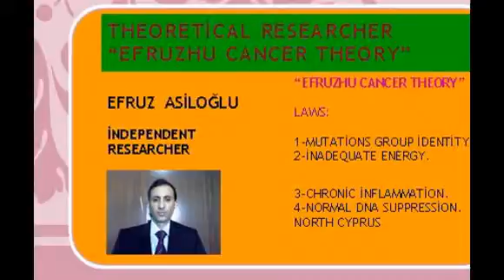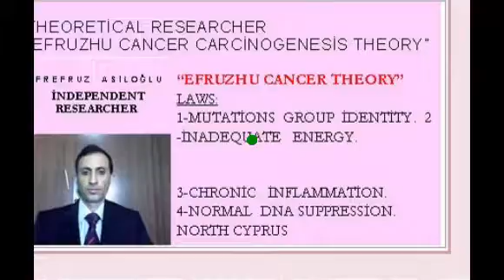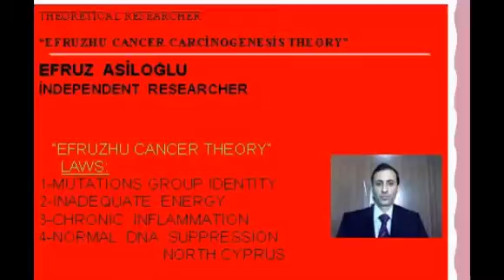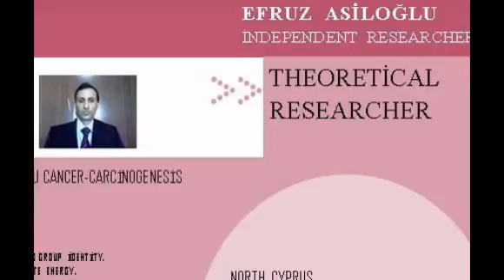EFRUZHU CANCER THEORY CARD